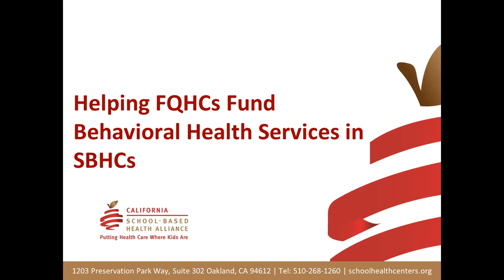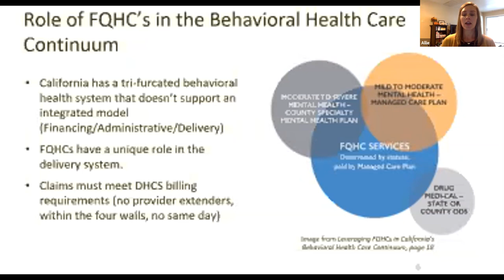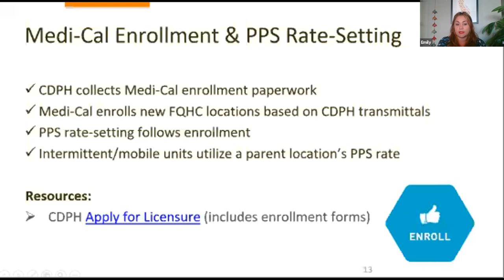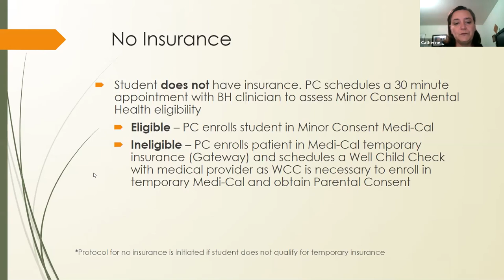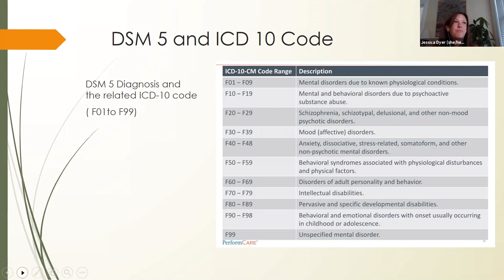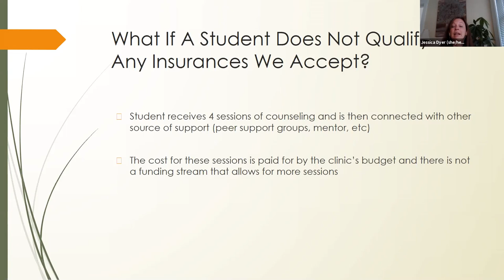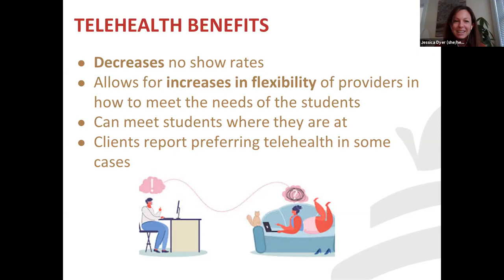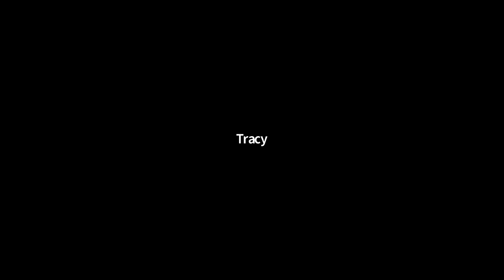Helping FQHCs Fund Behavioral Health Services in SBHCs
We know that the mental health needs of children and youth were growing rapidly even before the COVID-19 pandemic and latest wave of racial injustices. This workshop is aimed at FQHCs and other community health centers that provide or want to provide integrated behavioral health (BH) services to students in SBHCs. It includes an overview of how the mental health system in California is organized and financed, and how school-based health providers fit into this structure. The workshop briefly reviews some common funding sources for BH services in SBHCs, including EPSDT; the Medi-Cal managed care benefit for mild to moderate mental health concerns, Minor Consent Medi-Cal; MHSA grants; and reimbursement for ACEs screening. Advocates and practitioners highlight their experience and practices related to referral streams, eligibility and enrollment, provider credentialing, billing, coding, documentation, and consent for treatment in school-based health settings.

Presenters: Allie Budenz and Emily Shipman, California Primary Care Association
Catherine Lampi, Native American Health Center
Jessica Dyer and Tracy Mendez, California School-Based Health Alliance